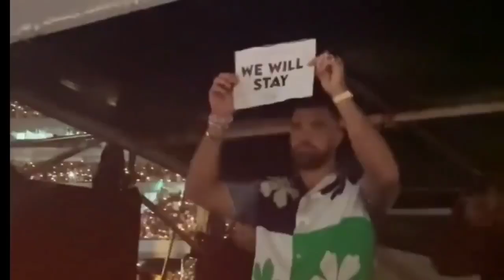Taylor Swift | Time's Person of the Year | Time 2023 @celebratenews661ts news live today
Taylor Swift | Time's Person of the Year | Time  2023

Taylor Swift
Time's Person of the year
Time
2023
ts news live today

joe alwyn
time person of the year 2023
taylor swift green bay
time person of the year
time magazine person of the year 2023
time magazine
person of the year 2023
benjamin button
taylor swift time magazine
time magazine person of the year
olivia benson
taylor swift person of the year
taylor swift time
time taylor swift
time person of the year 2022
taylor swift time person of the year
taylor swifts cats
olivia benson cat
taylor swift times magazine
taylor swift's cats
taylor swift cats names
taylor swift cat names
benjamin button cat
taylor swifts cat
norman lear
who won dancing with the stars 2023
time magazine
time's person of the year 2023
person of the year
taylor swift daily mail
taylor swift time
time taylor swift
times person of the year
time person of the year list
time magazine taylor swift
2023 person of the year
taylor swift time magazine 2023
time person of the year shortlist